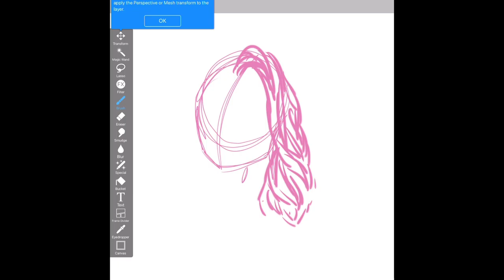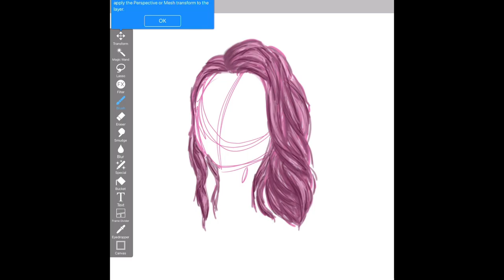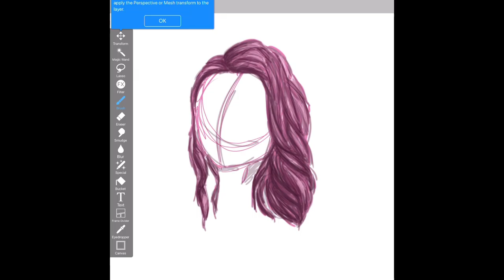Dusty Rose Hair Drawing | SketchingBlue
Here is a simple speedpaint of wavy hair (one of my favorite things to draw)!

⭐️ FAQ ⭐️
Digital or traditional art? → digital
How long have you been drawing? → Since I was a toddler I guess
Favorite medium? → acrylic paint or digital art
What digital platforms do you use? → ibisPaint X and notes for doodling :)

I’ve always enjoyed creating, and over the course of 2020, I’ve started expanding my horizons when it comes to taking my imagination and making something of it. So, I've decided to start documenting it, which hopefully will help others grow and develop too. Or if you are here to get drawing ideas, opinions on different mediums or tips and tricks I’ve picked up on, then that’s great too!

Keep sketching
-Blue